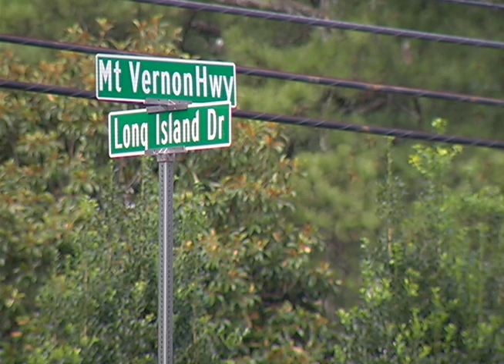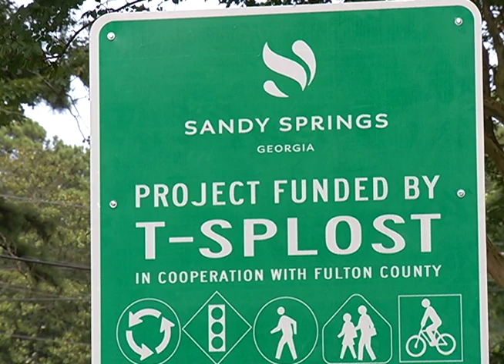TSPLOST Dedication in Sandy Springs